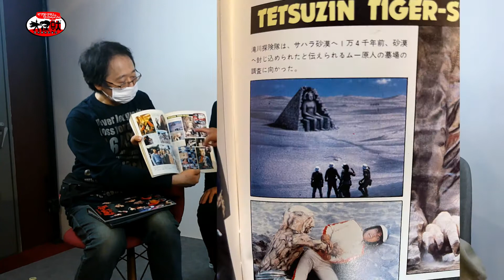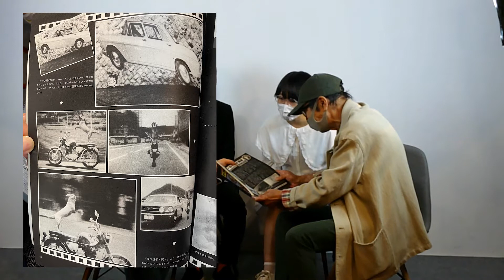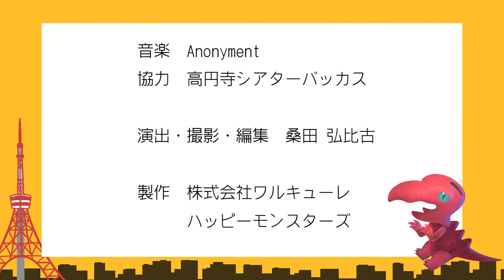第24回 虹の怪獣魔境④～村石宏實監督登場【ヤマダ･マサミのびっくりしゃっくり大怪獣】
特撮レジェンドとの対談シリーズ第2弾のゲストは映画監督 村石宏實さん。
円谷プロ創立時より映像世界に入り『ウルトラマン』『ウルトラセブン』等の作品に参加。
『電人ザボーガー』では監督を務め、その後も特撮作品の第一線でご活躍され、ウルトラマンティガ、ダイナ、ガイア、コスモスなどを担当。
『ウルトラマンティガ THE FINAL ODYSSEY』では劇場映画を監督されました。
今回は、50年以上の永きに渡り特撮の制作に携わってきた村石監督にお話をうかがいます。
（全4回）

‹出演者›
ヤマダ・マサミ

‹ゲスト›
村石宏實

‹進　行›
荒井愛結

‹撮影協力›
高円寺シアターバッカス

オープニングアニメーション
エンディングイラスト　怪獣デザイン